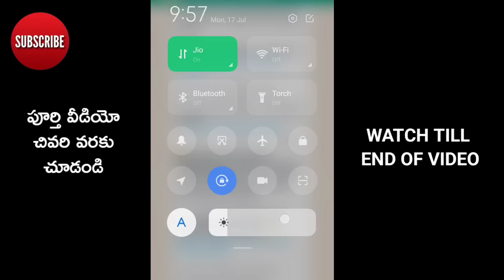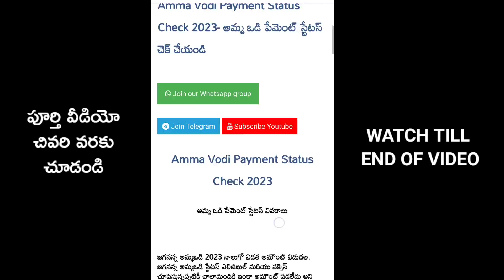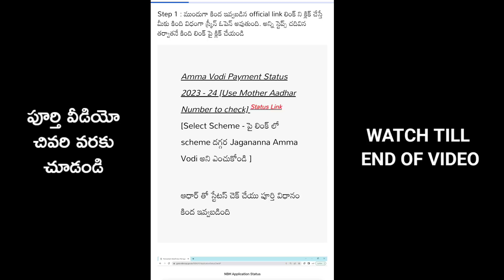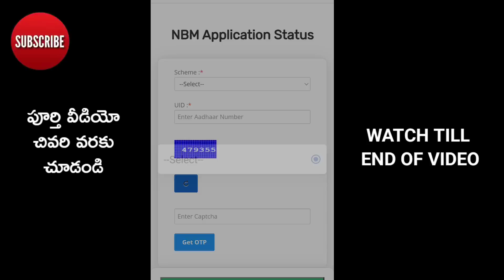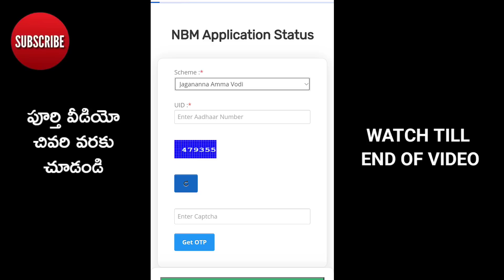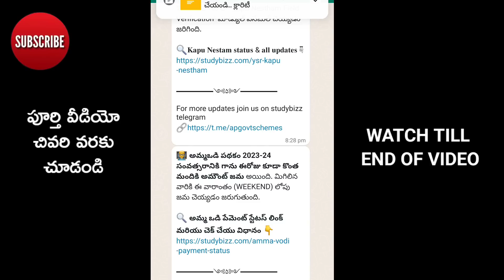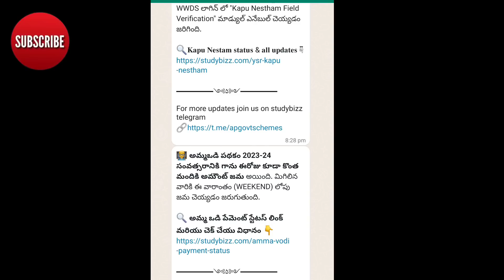AMMAVODI LATEST UPDATE || అమ్మ ఒడి పేమెంట్ స్టేటస్ అప్డేటెడ్ కొత్త లింక్ విడుదల || see the proof plz